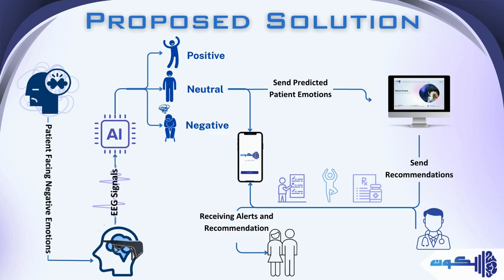SP8 Sukoon سكون